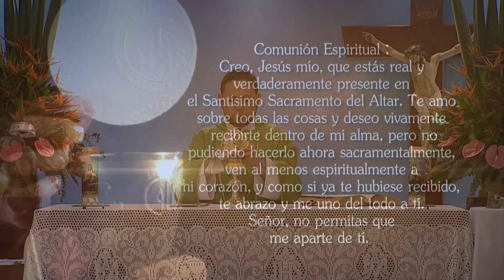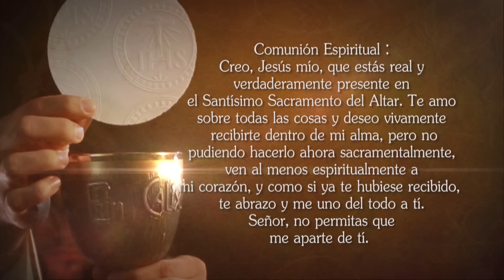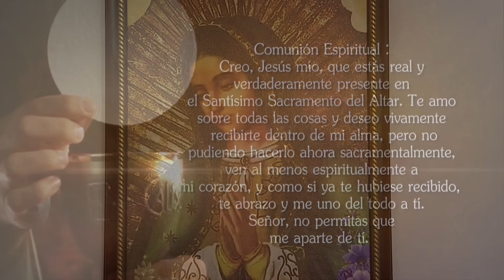Misa de hoy ⛪ Jueves 27 de Julio 2023, Padre Jhonathan Calle - Tele VID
Tele VID te invita a compartir la Misa de hoy Jueves 27 de Julio 2023, celebrada por el Padre Jhonathan Calle.

Eucaristía de hoy Jueves 27 de Julio 2023, Santa Misa de hoy Jueves 27 de Julio 2023